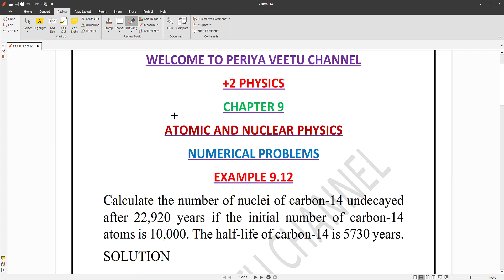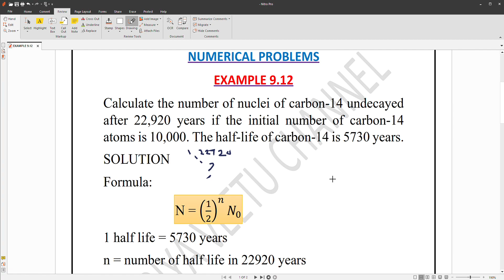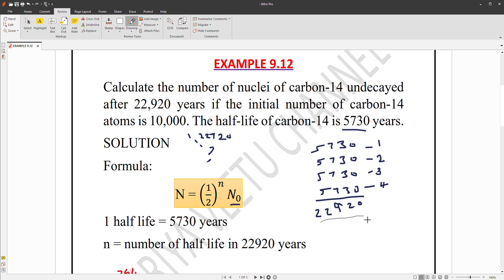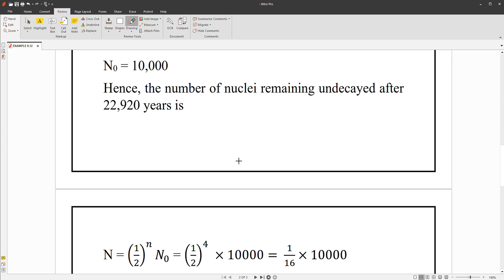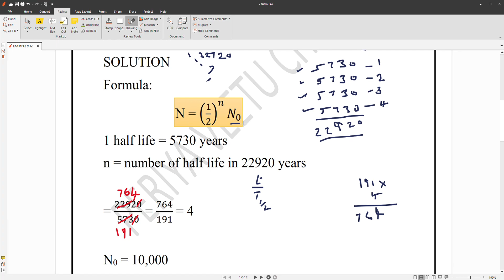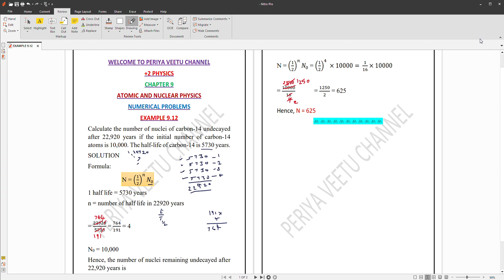EXAMPLE 9.12 - +2 PHYSICS - CHAPTER 9 - ATOMIC AND NUCLEAR PHYSICS - NUMERICAL PROBLEMS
Calculate the number of nuclei of carbon-14 undecayed after 22,920 years if the initial number of carbon-14 atoms is 10,000. The half-life of carbon-14 is 5730 years.